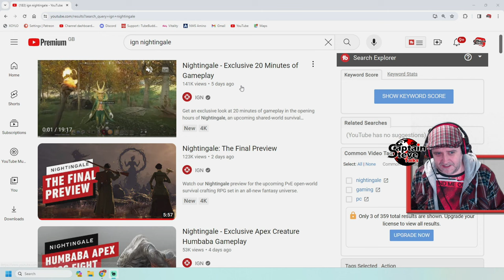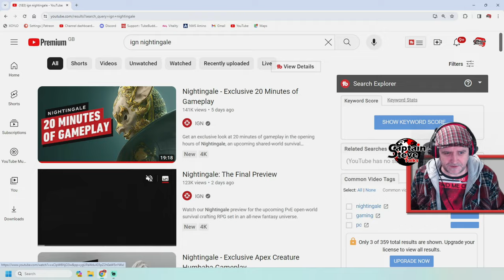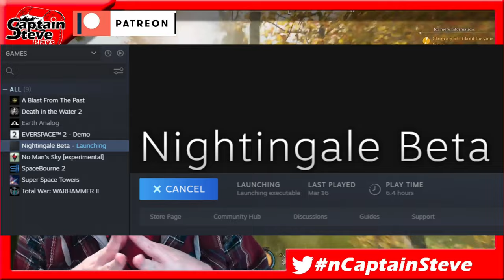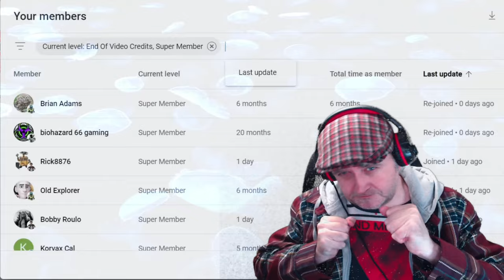Nightingale - IGN Gameplay Coverage - A Cult Classic In the Making - Captain Steve Talks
Nightingale - IGN Coverage of Nightingale - A Cult Classic In the Making - Captain Steve Talks